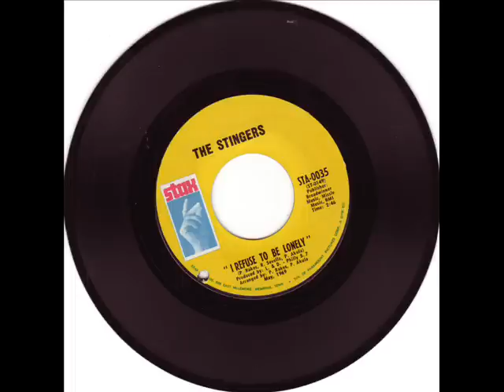RARE NORTHERN SOUL-STINGERS-I REFUSE TO BE LONLEY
Cracking top class northern. not played out that much ???should be